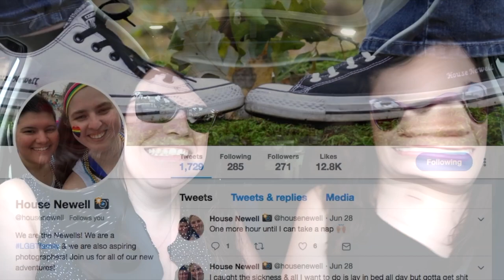WIVES ON HORMONES TOGETHER | Double IVF Update | Low AMH | Lesbian IVF Journey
Wives On IVF Hormones Together | Double IVF Update | Low AMH | Lesbian IVF Journey

Another quick little update! We have been on IVF hormones together for over a week now and we haven't killed each other yet! How is this double IVF journey going to end up?

This is Making Maygan.